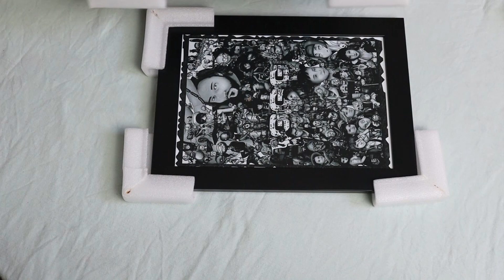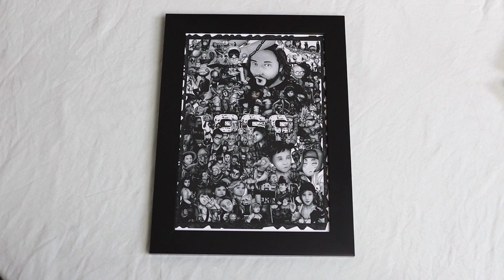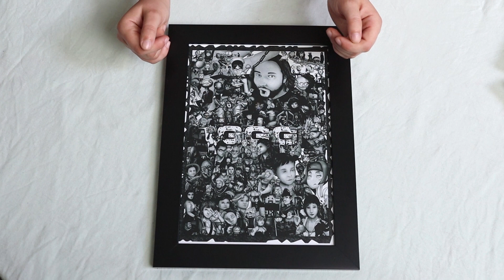GGG [Unboxing]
Wieso mach ich sowas überhaupt? XD
Achja, weil ich es versprochen habe und sowas sollte man dann doch einhalten. Ja ich bin in dem Video wuselig und verhaspel mich auch aber ich mache das ja auch nicht so oft und außerdem habe ich ja nur versprochen euch auf dem laufenden zu halten. :D
Hoffe ihr hattet Spaß und freut euch genauso sehr wie ich auf das Projekt.

Lg Kimine-Hirosha

Technik:

Kamera: Canon EosM50
Mikrofon: Voical MC-550
Softbox: amzdeal FS-02 (Hab aber nur eine aufgebaut :D)

Interpret: AERØHEAD
Song: Hiraeth